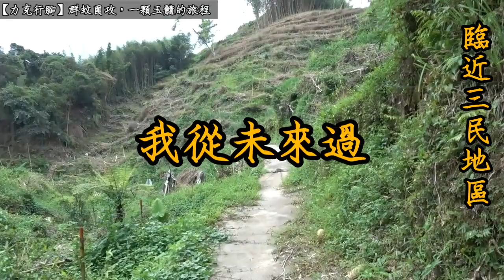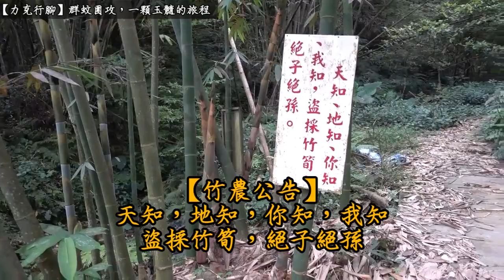【力克行腳】群蚊圍攻，一顆玉髓的旅程 (玉石探索實錄)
不是每次的旅程，都會有好的發現或收獲。新手最常犯的錯，就是偷懶，一切只想用問的，但天下無不勞而獲之事。